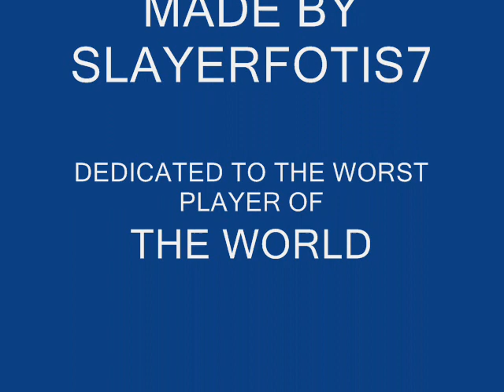THE WORST DUNK EVER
Admire the worst dunk